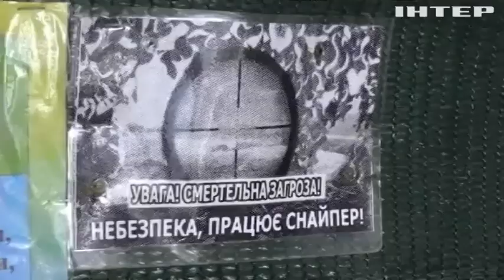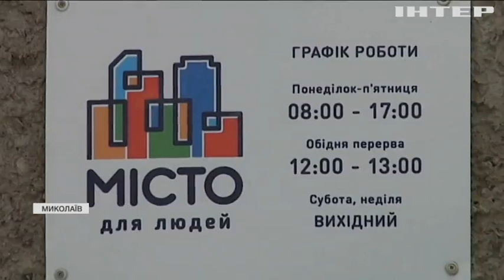Новости 8:00, выпуск за 27 января 2022 года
Дивіться у випуску:
Чехія доправить в Україну 4000 артилерійських боєприпасів.
Строковик Нацгвардії розстріляв солдатів у Дніпрі.
Цілий будинок залишився без газу в Миколаєві.